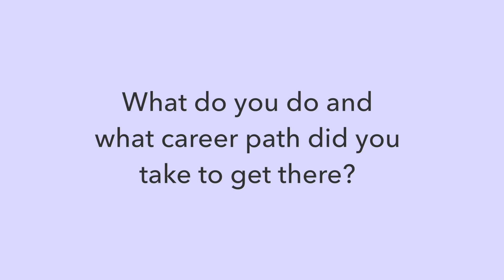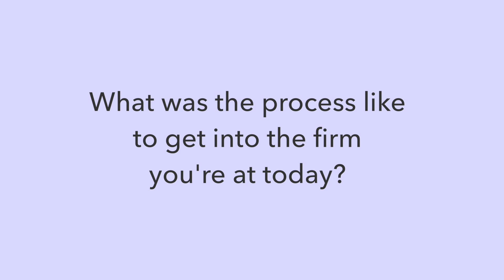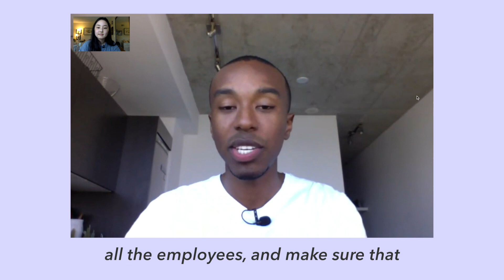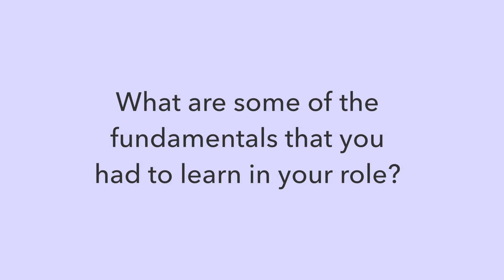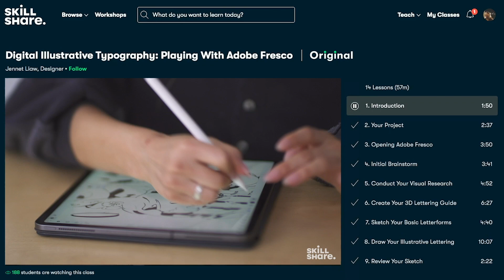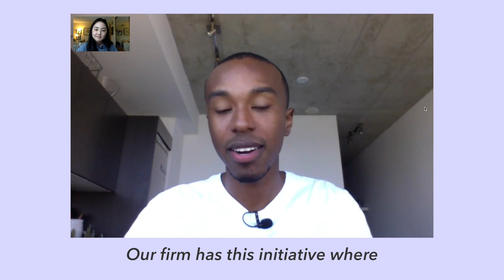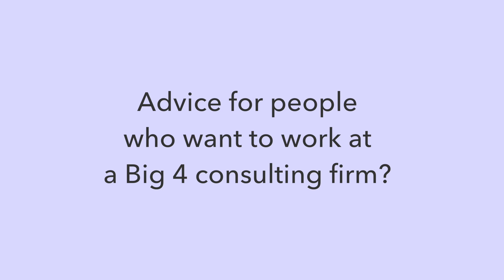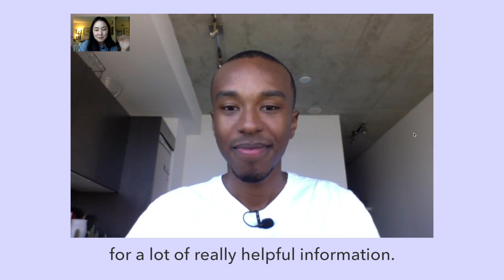How to Get Into Big 4 Consulting | Tips from a CPA Consultant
↳ 1:25 what do you do and what was your career path like?
↳ 2:48 what was the process like to get into the firm and what did you do to stand out?
↳ 3:58 what does a CPA consultant do?
↳ 4:44 how do you get staffed on projects?
↳ 6:04 what’s your favorite thing about your role?
↳ 6:52 what’s the most challenging thing?
↳ 7:48 what fundamental skills did you have to learn early on?
↳ 8:39 ad break
↳ 10:21 are extracurriculars required and which ones are you involved in?
↳ 12:15 what are your plans post-consulting?
↳ 13:02 what advice do you have for people who want to work at a big 4 firm?

🎥 production:
↳ canon eos m6 + 15-45mm lens
↳ zoom mic
↳ rode lavalier mic
↳ mini tripod
↳ wacom drawing tablet